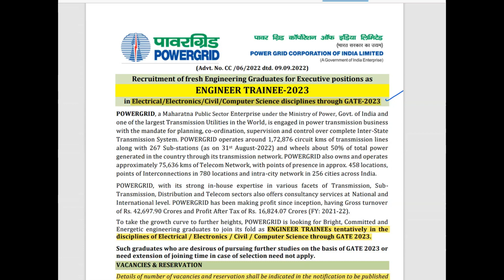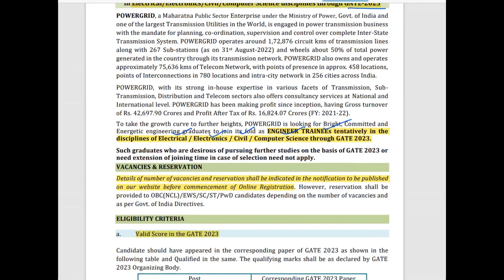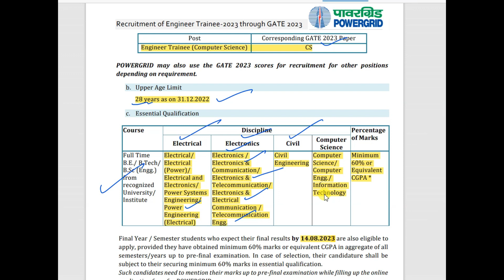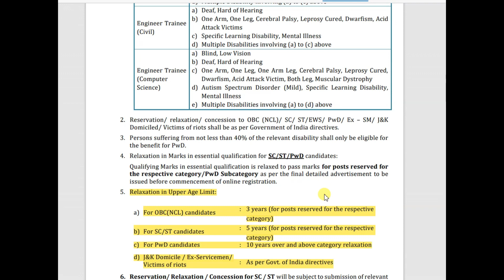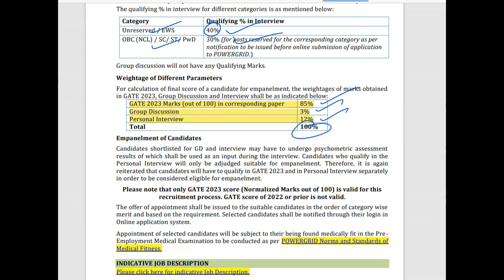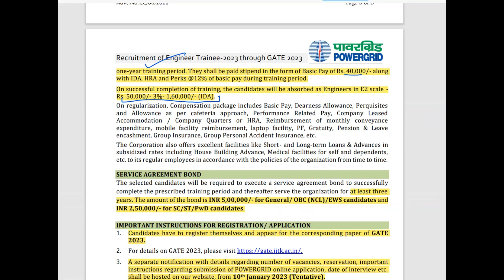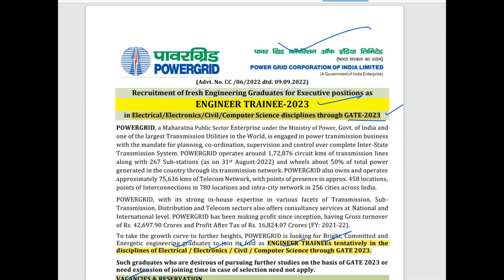PGCIL Recruitment ENGINEER TRAINEE Through GATE 2023